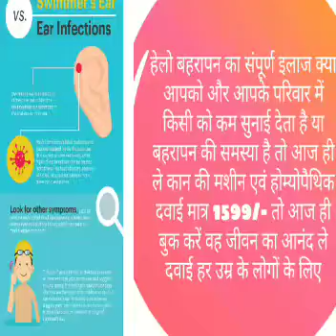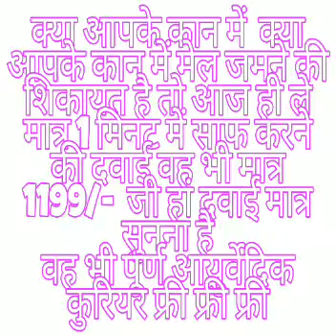hearing loss and dementia 9300041604